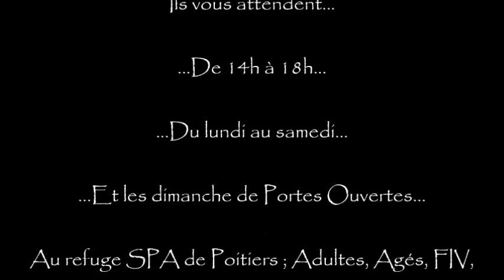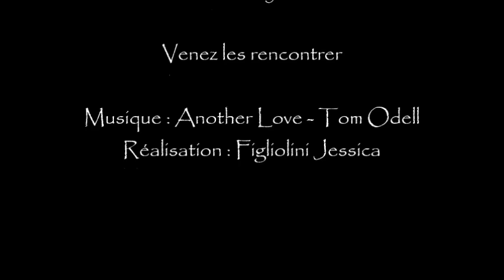Chats refuge SPA Poitiers